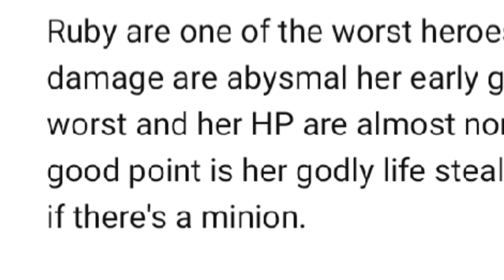Mahirap daw akong Mag Jungler? Ako si Ruby magiging PINAKA MALAKAS SA LAHAT NG FIGHTER!